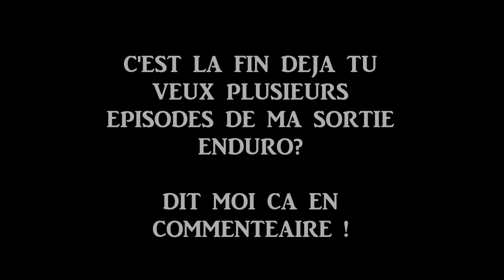SORTIE ENDURO EDITS ! ✅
Pour + d’infos

Merci aux 162  Riderss et Rideuses Peace et Gazzzzz….